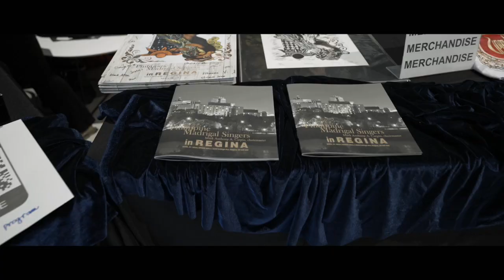Philippine Madrigal Singers in Regina Saskatchewan